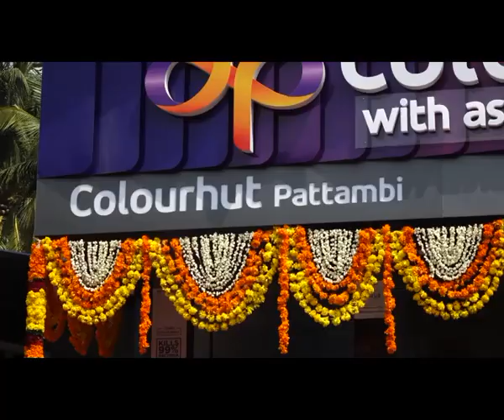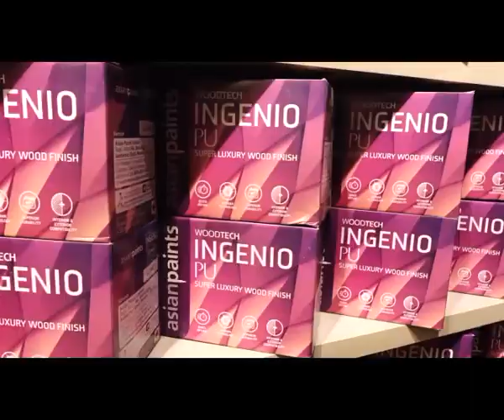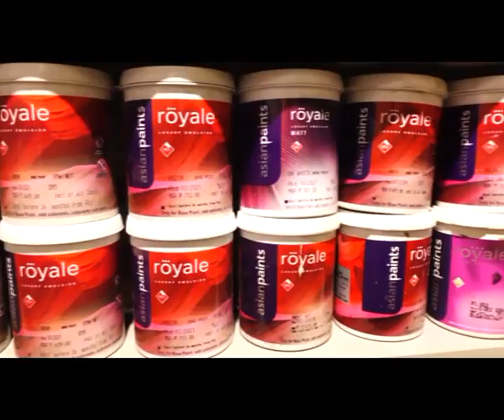പട്ടാമ്പിയിൽ ഏഷ്യൻ പെയിന്റ് സ്റ്റുഡിയോ ആയ കളർ ഹട്ട് പുതിയ ഷോറൂമിൽ പ്രവർത്തനമാരംഭിച്ചു.......